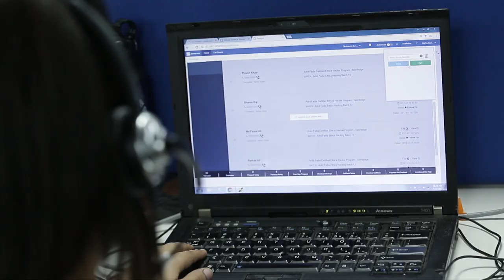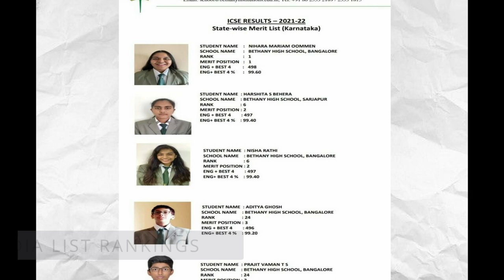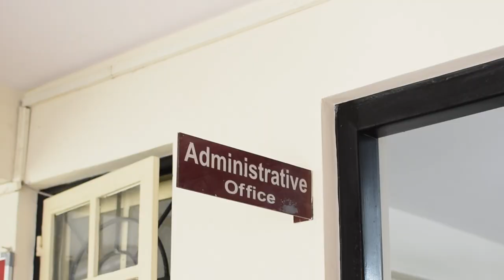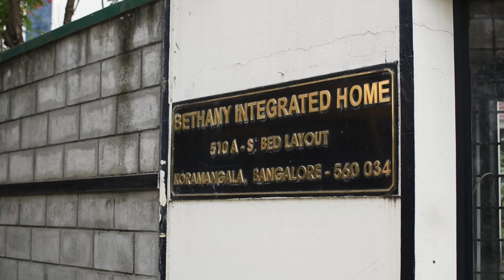Bethany High School Hostel, Bangalore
A home away from home. The Bethany Hostel has been one of the most valued wings of our school since its inception. With no stone left unturned, your child is promised a safe and nurturing environment away from home.